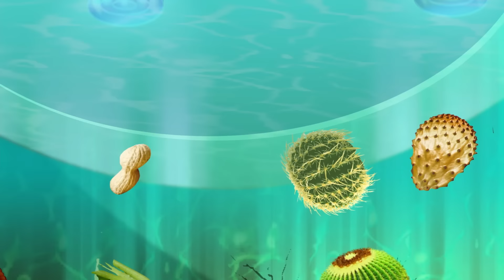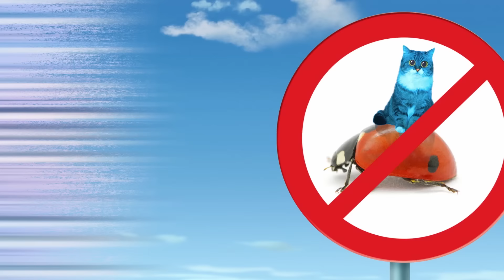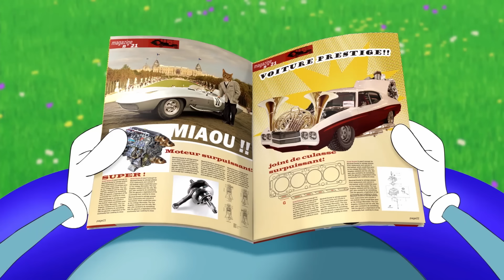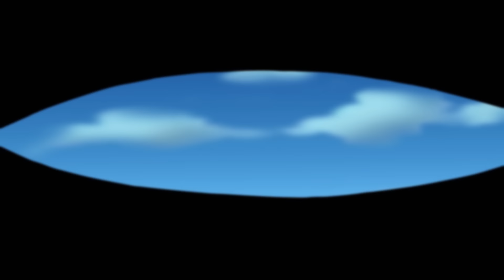Oggy and the Cockroaches - Oggy and the mermaid (S04E69) BEST CARTOON COLLECTION | New Episodes